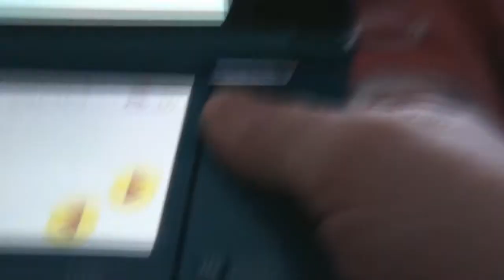Super Mario 3D land Walkthrough Part 5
This is Part 5  of a multi part series, they will all be linked together at the end.